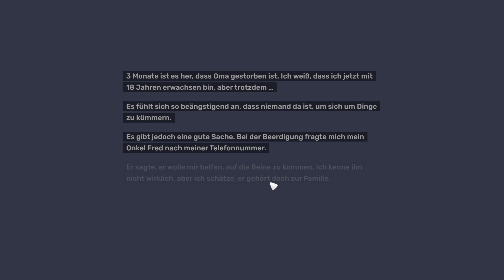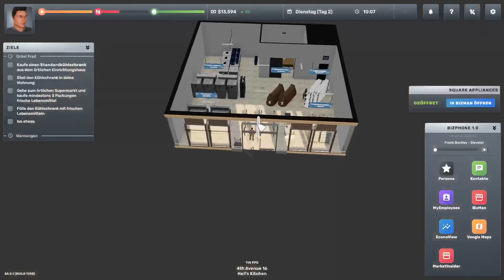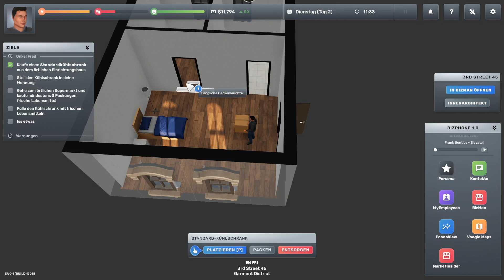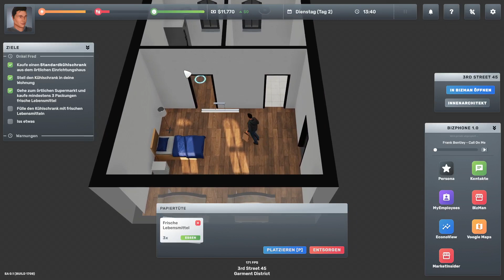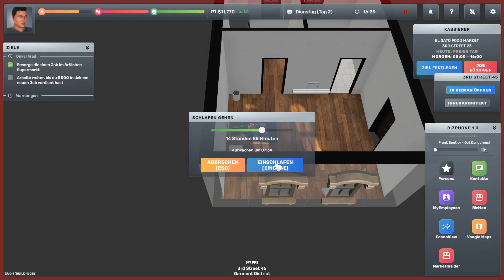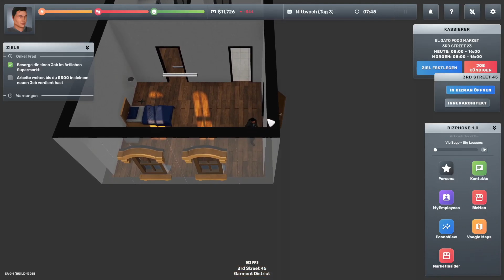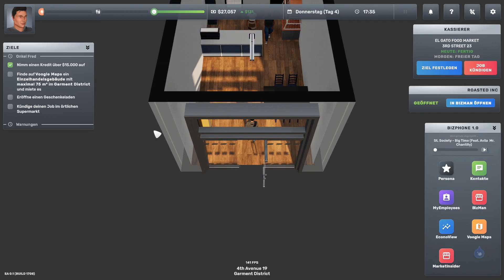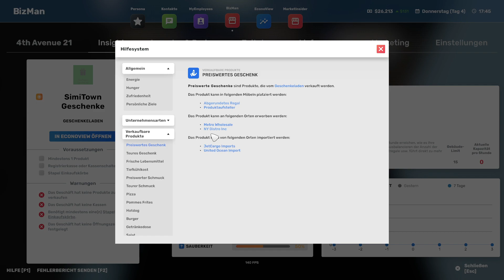BIG AMBITIONS - Der Start Folge 1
Wir Starten heute ein neues Spiel namens BIG AMBITIONS was heute in Early Acces gestartet ist.